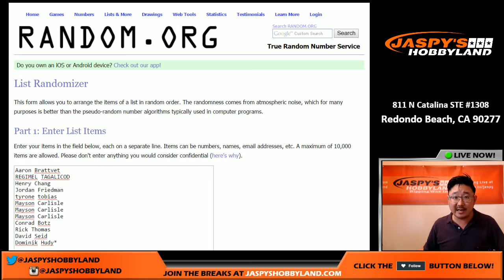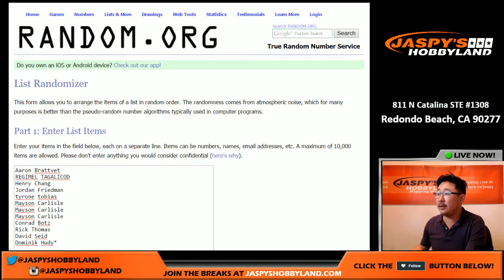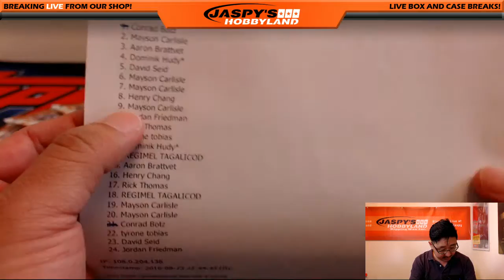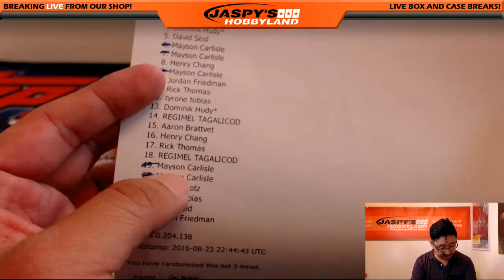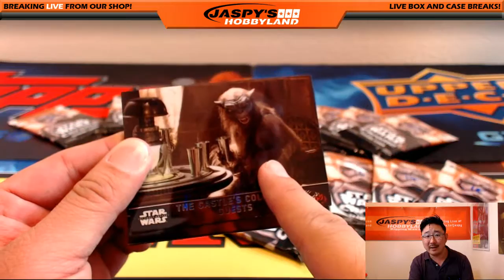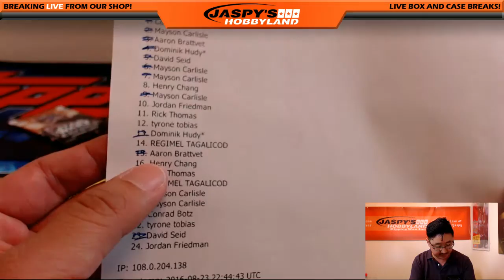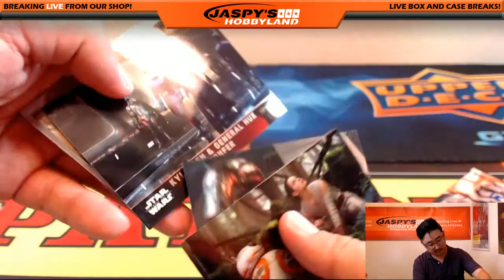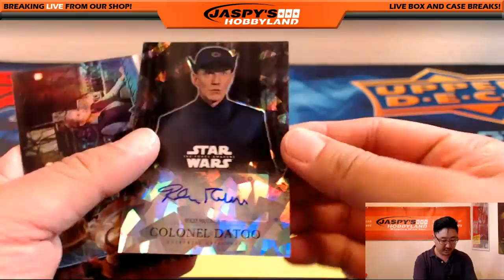08/23/16 [1Box RANDOM PACK] #7 - 2016 Topps Chrome Star Wars: The Force Awakens